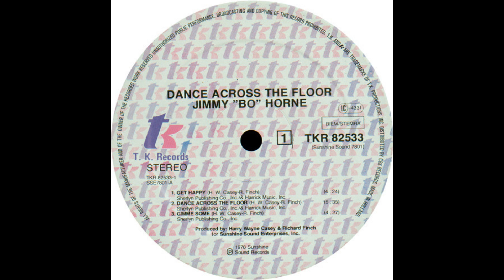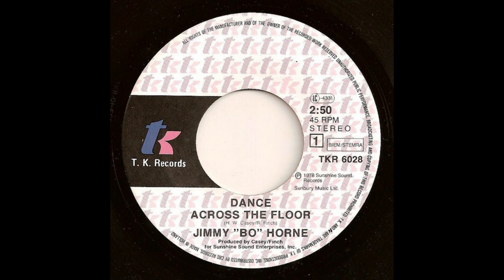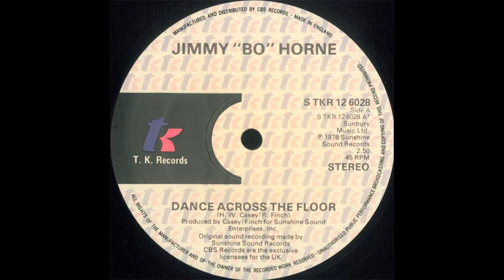Jimmy "Bo" Horne - Dance Across The Floor 2023 (Rwk Lauro)